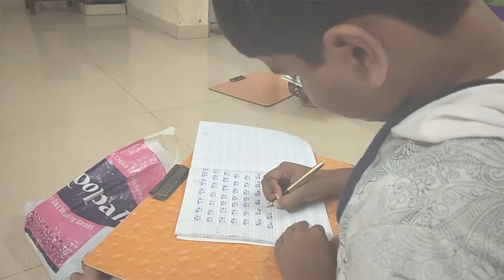Artwork Academy FIlm